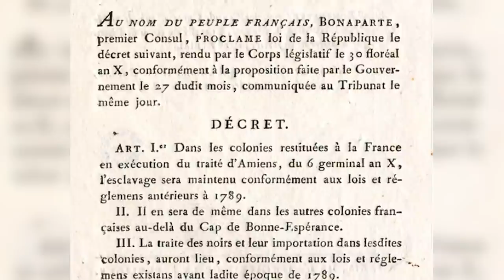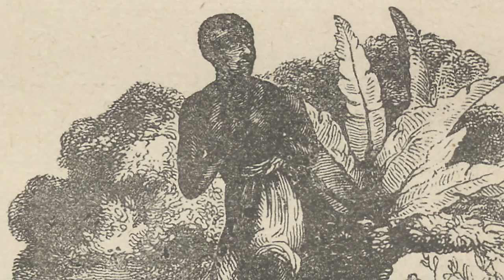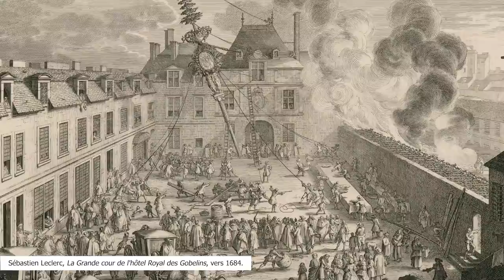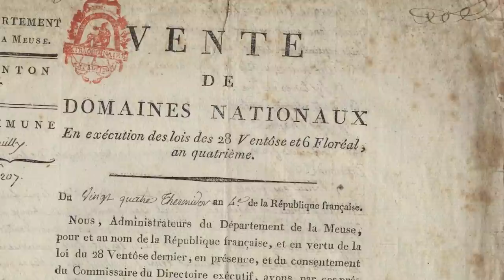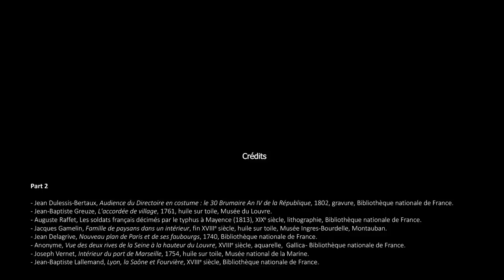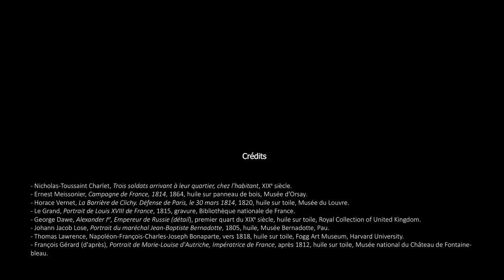La France en 1814 - De 1814 à 1848, épisode 1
Pour commencer cette étude du XIXe siècle, faisons un rapide bilan de ses premières années, en essayant d'avoir un regard distancié sur l'Empire.

Au sommaire :

00:00 : Introduction
03:21 : Dénapoléoniser l’Empire ?
14:02 : Peut-on faire un bilan social et économique de l’Empire ?
21:34 : Un héritage révolutionnaire encore bien présent
28:34 : Les guerres napoléoniennes, du sommet à l’effondrement
31:53 : 1814 : l’inévitable chute de l’Empire ?